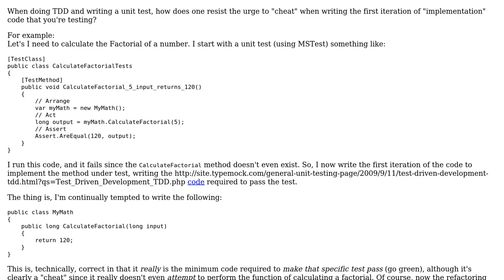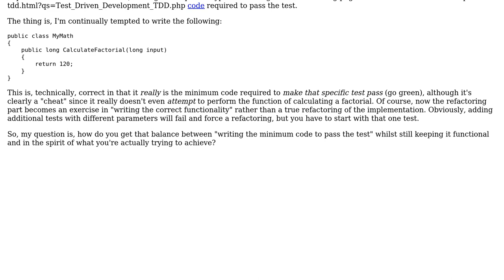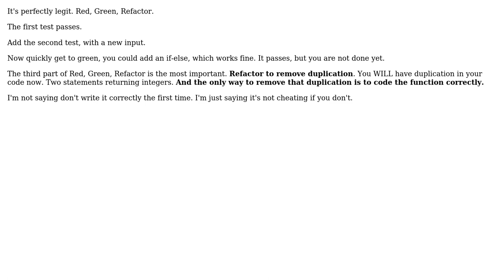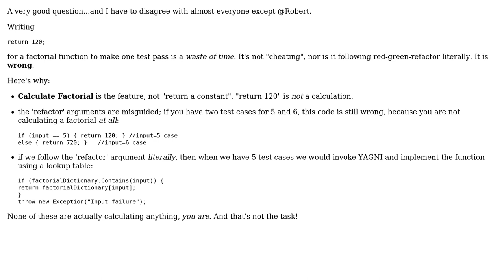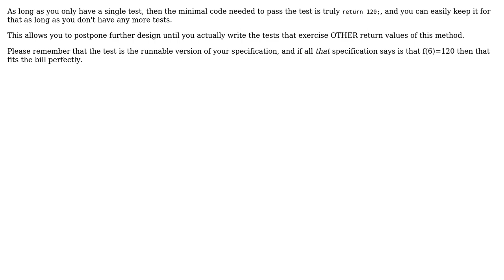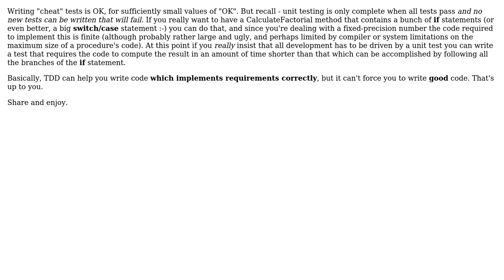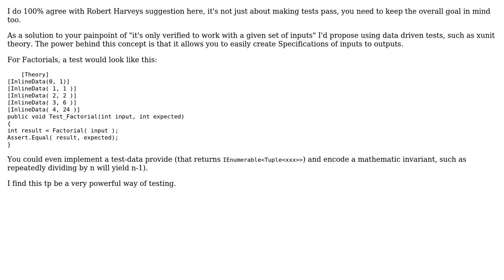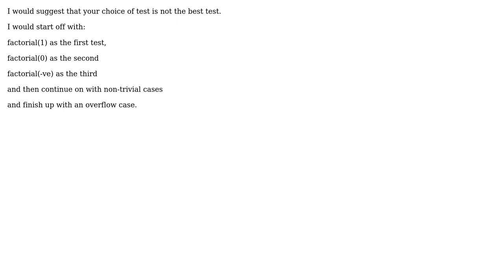Software Engineering: Writing the minimum code to pass a unit test - without cheating!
With thanks & praise to God, and with thanks to the many people who have made this project possible! | Content (except music & images) licensed under CC BY-SA | Music | Images & others | With thanks to user Steven A. Lowe user Robert Harvey user P Shved user Nobody user nanda user Johannes Rudolph user CraigTP user Chris Cudmore user CaffGeek user Bob Jarvis - Reinstate Monica user azheglov and the Stack Exchange Network Trademarks are property of their respective owners. You are responsible for your own actions.